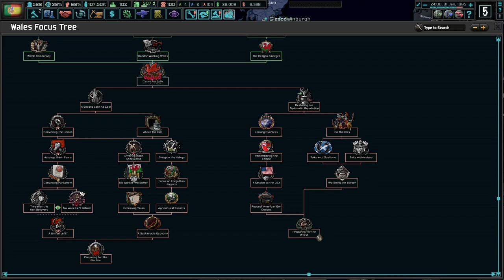The Battle of Barcelona! Hoi4 The New Order: Last Days Of Europe, Iberian Union #6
The Iberian Union is combination of Portugal and Spain. However, times are rough as the potential union has the potential to fall apart. Not under our watch! We must continue the nation and union under Salazar and Franco!